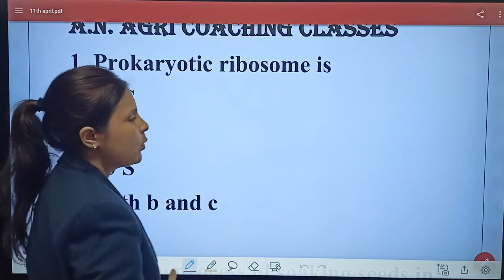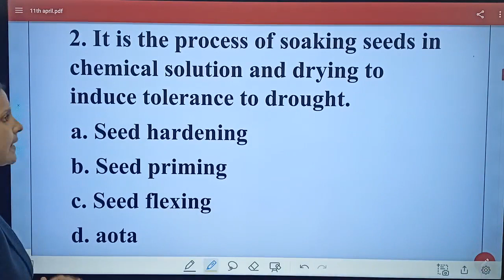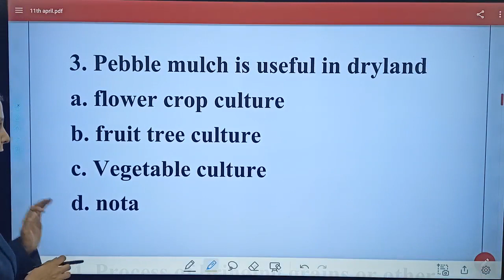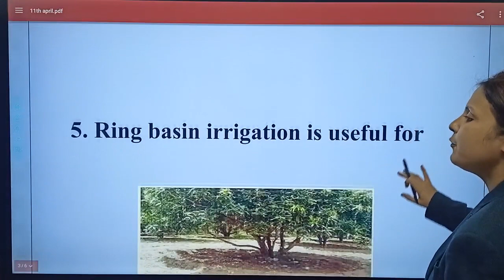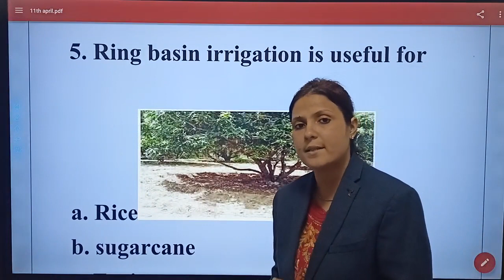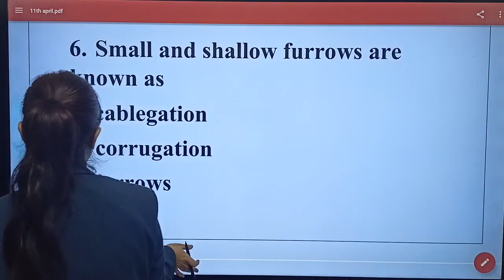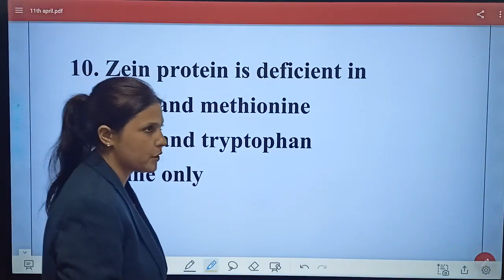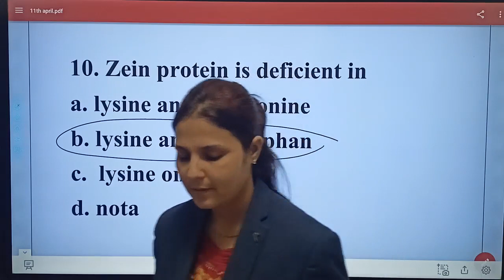MCQ SESSION 11TH APRIL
USEFUL FOR EXAMS LIKE  JRF (AGRONOMY), IBPS AFO,RPSC FSO-2022, AGRICULTURE TEACHER, ADO, ADA,SADO,SHDO,RAEO,RHEO, IGKV-C.E.T, JRF,NTA,CUET
FOR JOINING OUR CLASSES: